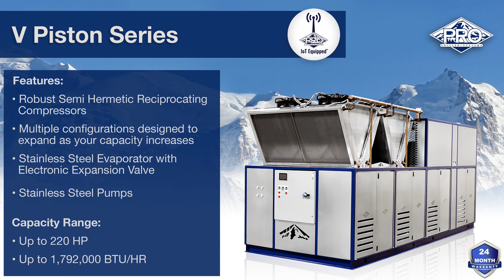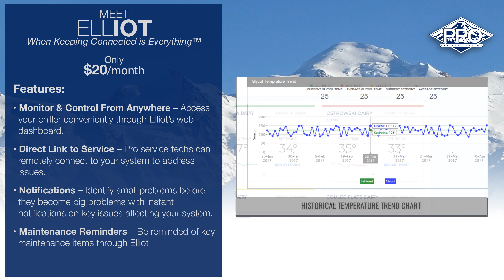Pro Refrigeration Product Line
Pro Refrigeration product line. Chillers range in horse power from .75 all the way to 220 HP. We have the perfect chiller just for you. If not, we'll build it.